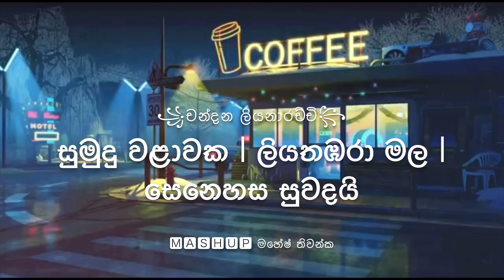Sinhala Top songs | Chandana liyanarachchi mashup | sumudu walawaka | liyatabara | senehasa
සුත නිවන cool සින්දු , relax වෙන්න අහන්න